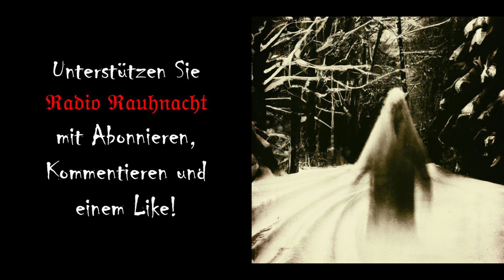Der erste Schnee - Bayerischer Horror, Bavarian Creepypasta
Mit der dunklen Jahreszeit kommen auch die dunklen Kreaturen.